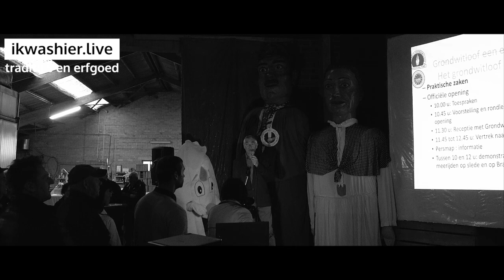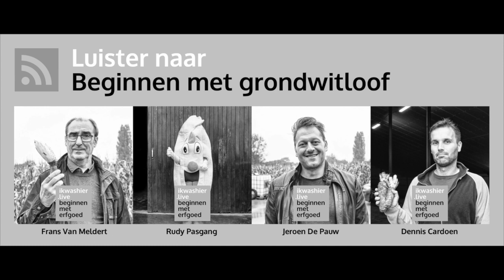Opening grondwitloofseizoen bij Dirk Bergen - ikwashier.live in Nossegem met Den Brabander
REFERENTIES OPNAME
Het grondwitloofbedrijf van Dirk Bergen was gastbedrijf voor de opening van het grondwitloofseizoen op 6 oktober 2019, in Nossegem, Zaventem, Vlaams-Brabant. In de video reizen de genodigden ook - met een 6-tal paardentrams van Trekpaardenmenvereniging Den Brabander uit Nederokkerzeel - naar het bedrijf van Dennis Cardoen. Er zijn nog een 100-tal grondwitlooftelers actief, waarvan 85 actief in Vlaams-Brabant. Het telen van grondwitloof staat op de Inventaris Vlaanderen voor Immaterieel Cultureel Erfgoed.

COPYRIGHT
© Muziek: eigen mix van verschillende versie van Song of the Butterflies van Patrick Ussher, License owner - Lodewijk Deleu, Company - Magazinemaker.be